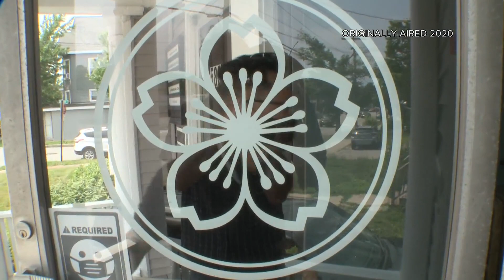It's national tattoo day! This Maine artist found a sense of belonging in Portland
Phuc Tran talks interesting tattoos over the years.